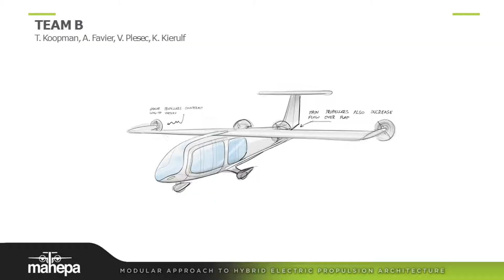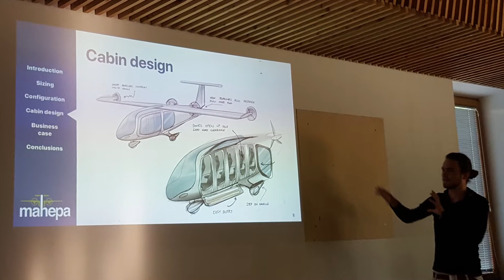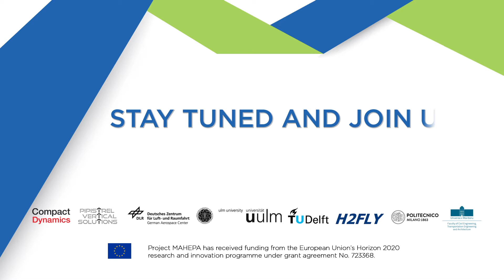MAHEPA Aircraft Design Hackathon 2017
Alberto Favier speaks about his experience in Aircraft Design Hackathon, which was organized by MAHEPA Consortium in summer 2017 in Ajdovščina, Slovenia